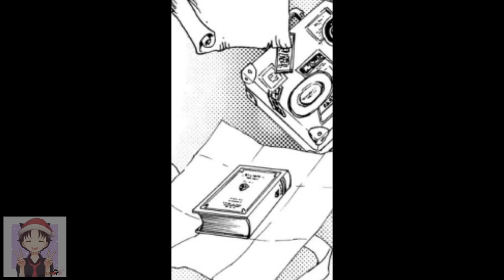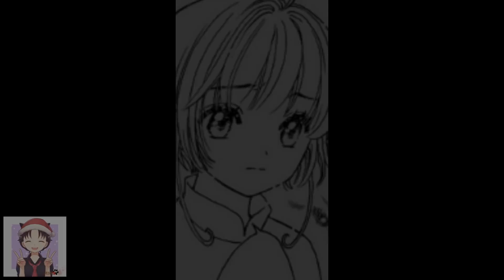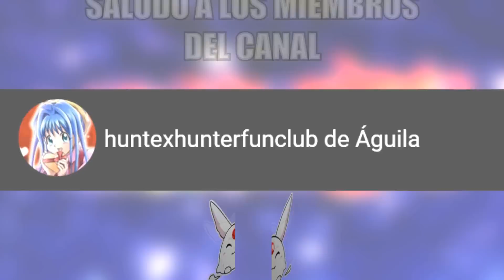¡Clow lo SABIA TODO! | SAKURA CARD CAPTOR CLEAR CARD MANGA 57 SPAÑOL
El manga 57 de Sakura Card Captor ha salido al español!
Un manga que nos relatara un gran secreto de Clow con el libro de Alicia en el país de los relojes. Sakura Card Captor clear card con este manga 57, quizas, este empezando a introducirnos al final del manga Clear Card.

Por lo que el día de hoy, veremos el manga 57 de Sakura Card Captor al español.

No olvides:
🌸¡Para más videos de Sakura, el universo CLAMP y muchos animes mas!🌸

(づ｡◕‿‿◕｡)づ 📺STREAMS 📺 ✧ﾟ･: *ヽ(◕ヮ◕ヽ)

(づ｡◕‿‿◕｡)づ 🌸Discord de la Comunidad🌸 ✧ﾟ･: *ヽ(◕ヮ◕ヽ)

¡Aquí estamos todos los días platicando, además de que pueden DESCARGAR los mangas al español de Sakura CC, Sakura Clear Card, CLAMP, entre mas!

(づ｡◕‿‿◕｡)づ  ❤️Apoya el canal❤️✧ﾟ･: *ヽ(◕ヮ◕ヽ)

🔵Codigo de creador Epic Games: ALEXYAM

Sakura Card Captor Clear Card Manga 57
Sakura Card Captor Clear Card Manga 57 español
Sakura Card Captor Clear Card Manga 57 latino
Sakura Card Captor Clear Card capitulo 57
CardCaptorsakura Clear Card Manga 57